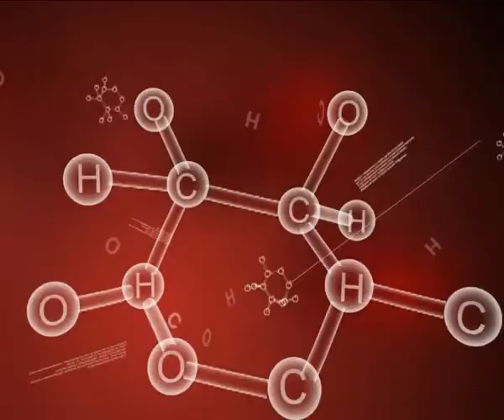В редакции программы «Здравствуйте» побывала заместитель главврача муниципальной детской клинической больницы города Оренбурга Татьяна